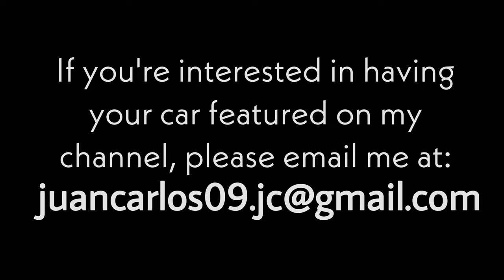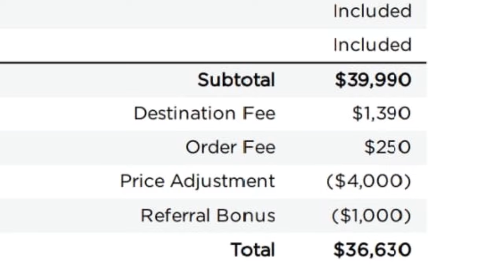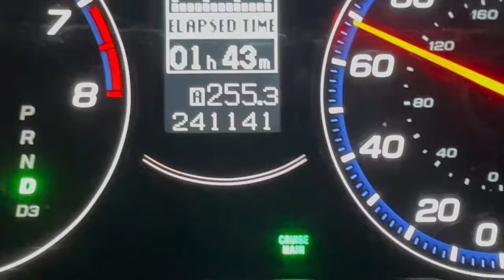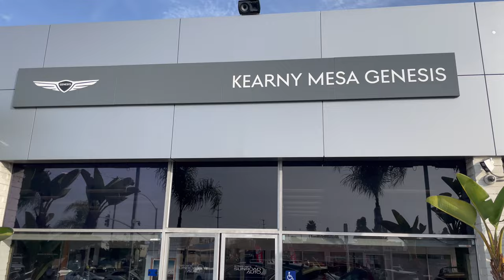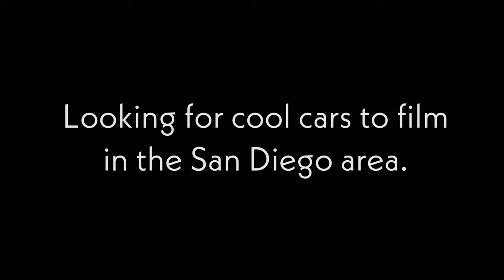New Car Hunting and Fleet Update.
I really want to apologize for the bad audio. I hope you can get over it because I think it is worth to watch. Thank you for your understanding!

In this video I give you an update on my existing two cars, a 1989 BMW 325i and an 2007 Acura TSX. I tell you what is going on with them and I also go over my experience car hunting for a 3rd car. The 3 series was down for a while and I was driving the TSX which put my wife in public transportation during the holiday season which proved to be a nightmare for her. Through out, she also drove a loaner 2023 Honda Civic which she loved and a 2023 Tesla Model 3, brand new, with less than 500 miles. My friend got a great deal on one and was kind enough to let me borrow it for a couple of weeks.

I know that a portion of my subscribers follow me because of both the old 3 series BMW and the Acura TSX and you guys often ask for updates.
if you're looking for a premium reliable car that doesn't break the bank I think you're going to be really happy with the first generation TSX provided that you find one that has been taken care of such as the case of this one unfortunately most of the ones that I see out there have seen better days.

Are Acuras good cars?
Are Japanese Cars better?
Is Genesis a luxury brand?
Is Genesis better than Lexus?